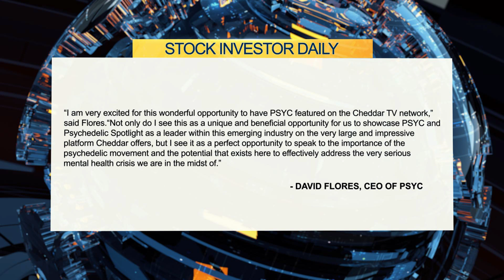PSYC - Global Trac Solutions, Inc. 04/28/2021